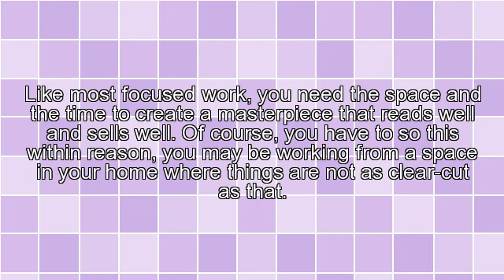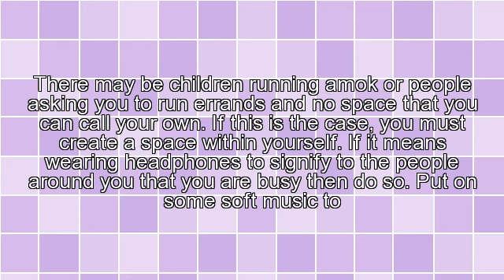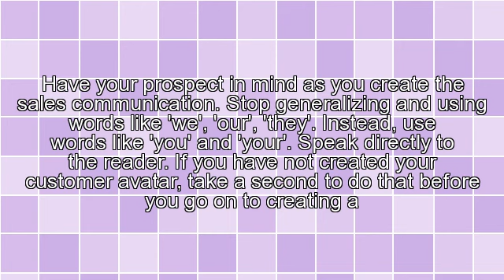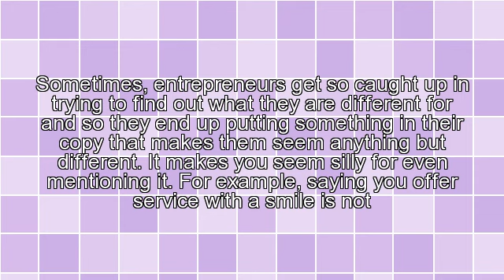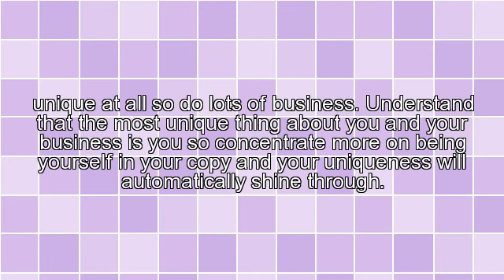3 Copywriting Tips Every Entrepreneur Should Know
For more helpful information and powerful links please look below.

DOWNLOAD THIS AND DO THIS FOR YOUR BUSINESS ONLINE and ABROAD

Life changing business for men or women (women can dominate in this field) RIGHT

Does your established business need funding?

Pastors, do you need funding for your church projects or business projects?

Do you drink water every day? Are you drinking the best water for your body?

No matter how much money, fame, power etc. you receive, it means nothing to you in hell. This is a place everyone should avoid. Know how to avoid this place RIGHT

- Mark Zuckerberg

- Warren Buffet

- Peter Hirsch